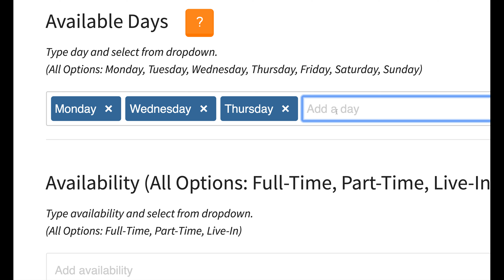Together We Care® | Aide Resume (Updating Days)